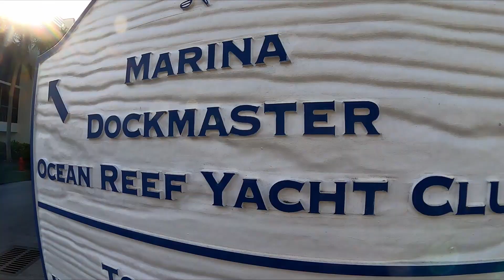OCEAN REEF 2024 WINTER RENDEZVOUS!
We had a blast during the Winter Rendezvous 2024! Great turnout, and many of our customers enjoyed the activities. Blessed with beautiful weather, stunning yachts, delicious food, and great evenings.